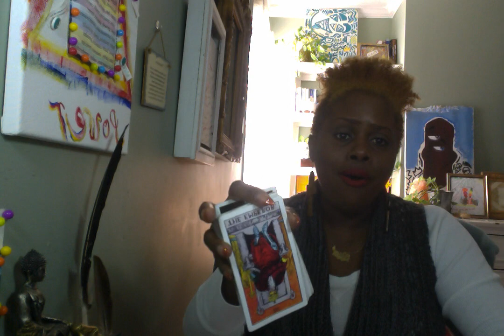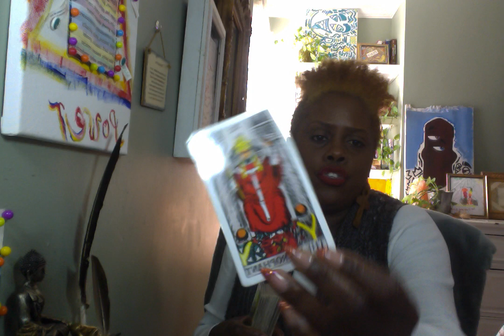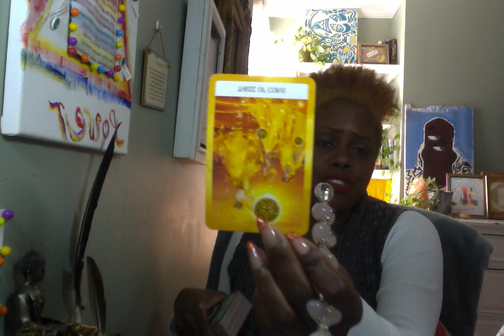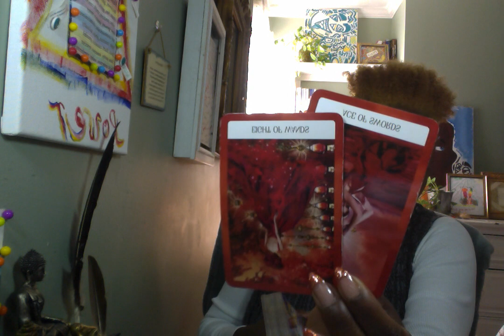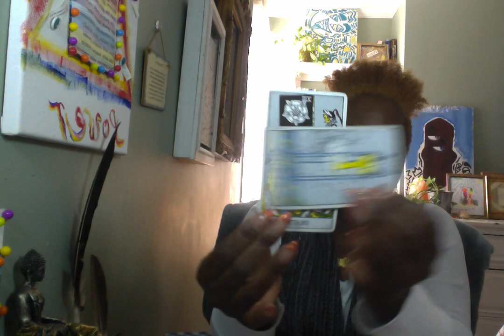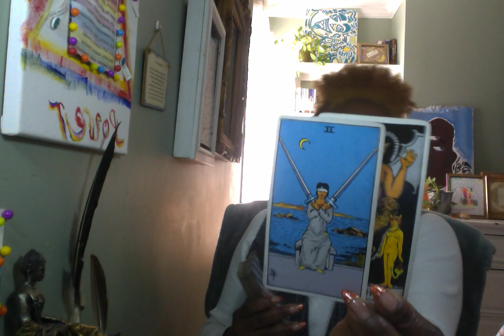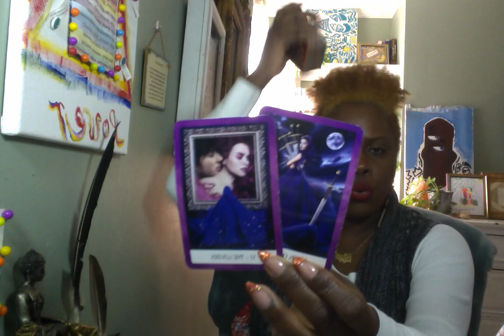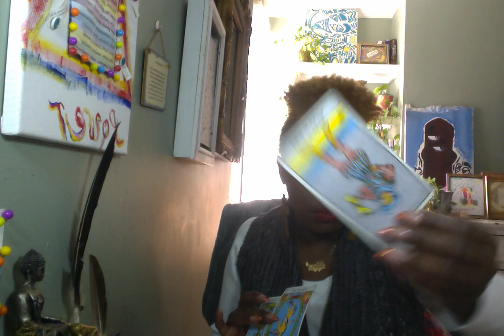Scorpio ♏️ General Reading "No Promises.. I'm Not Sure When You'll Grow Up"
~~~Monthly SPECIAL~~~

~$20.00 Full Moon Meditation (Jan 10th, 2020)
~$31.73 (ONLY 15 Slots available; First Come Bases)

$Kimoy106